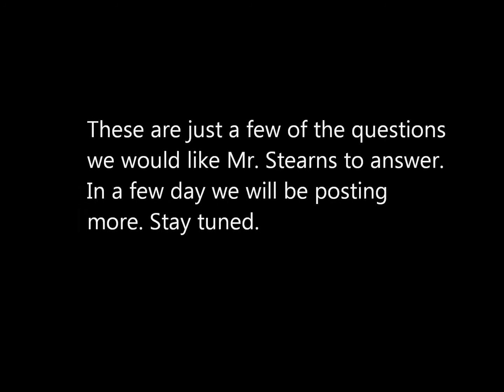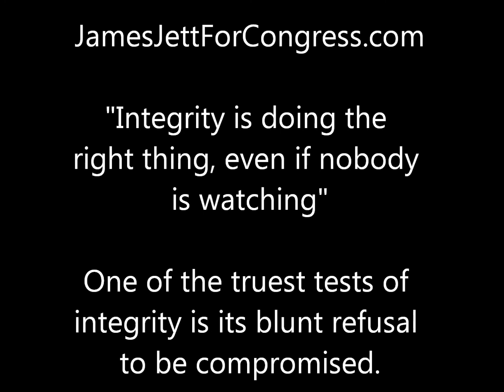Cliff Stearns, 2 Homestead Exemptions in 2002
Congressman Cliff Stearns denied he claimed homestead exemption in 2 different counties. Records provided by Marion and St. Johns Counties for the 2002 year both reflect homestead exemption claimed. This does make one ask questions. You be the judge.
Paid for by Friends of James Jett For Congress.